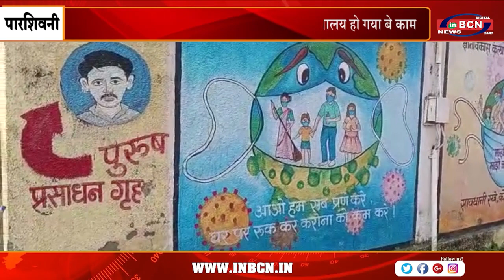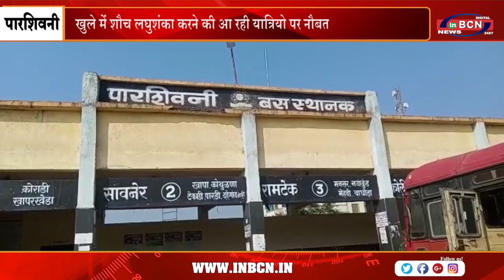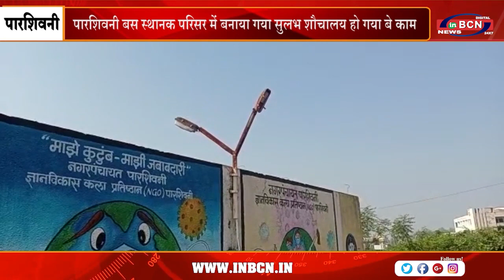पारशिवनी बस स्थानक परिसर में बनाया गया सुलभ शौचालय हो गया बे काम | INBCN NEWS